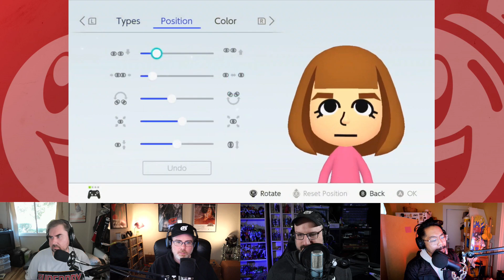Giant Bomb Talk Overs: Nintendo Direct 02/17/21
It feels like it's been forever since we had a Direct to talk over! We've got new Splatoon, new musous, and...Skyward Sword?